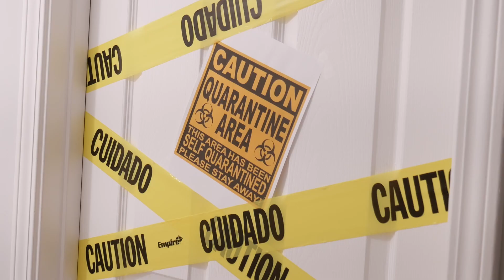150 Days quarantine prison break Beagle dog reaction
150 Days quarantine prison break Beagle dog reaction

I conducted a test to see how long would my beagle last in quarantine prison would he break let's find out in his dog reaction.

We love our animals more than everything! They are members of our family!
No animals were mistreated for making this video! I would never put my dogs and my cat at risk!

Info: All foods used in this video are safe for dogs IN MODERATION. Before feeding these foods to your dog, always test them in small amounts. Each pup is different!